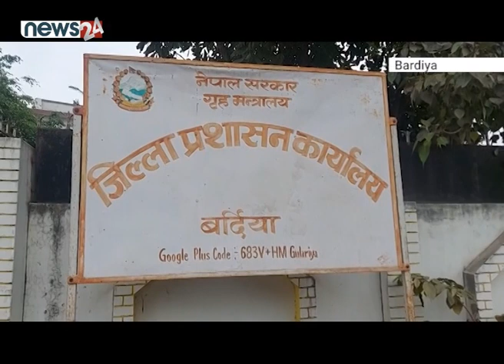सिमावर्ती गाउँका कृषकहरु समस्यामा - NEWS24 TV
भारतसंगको खुल्ला सिमाना भएकै कारण बर्दियामा बिभिन्न किसिमका सामाग्रीहरु तस्करी हुने गरेको छ । भारतीय सामाग्री तस्करी नियन्त्रण गर्ने उद्धेश्यले प्रहरीले तरकारीमा समेत नियन्त्रणमा लिन थाले पछि सिमावर्ती गाउँका कृषकहरु समस्यामा परेका छन ।